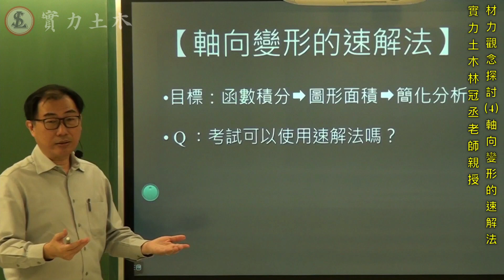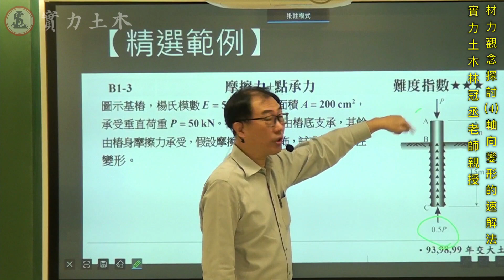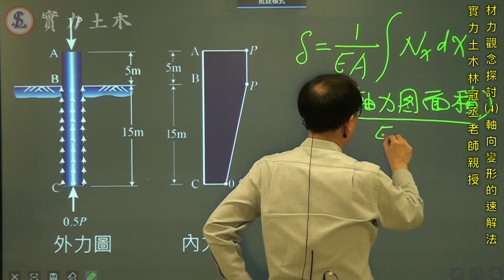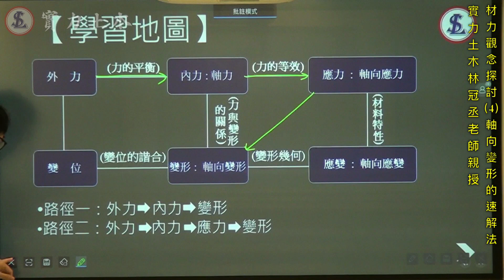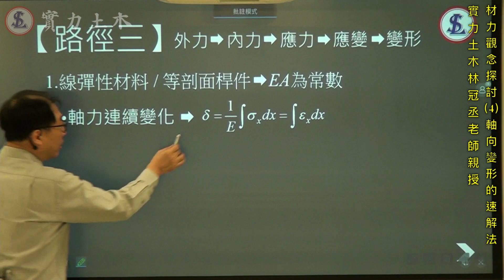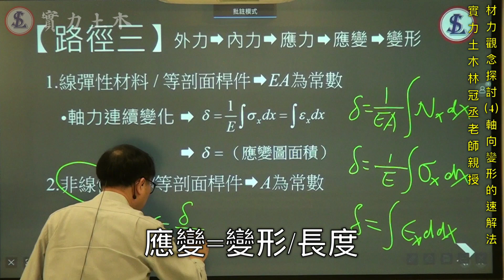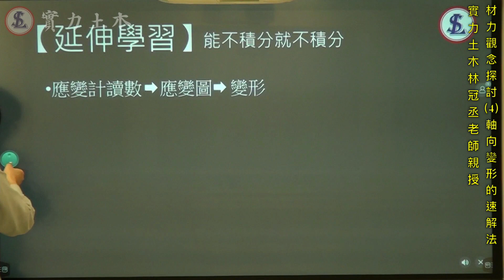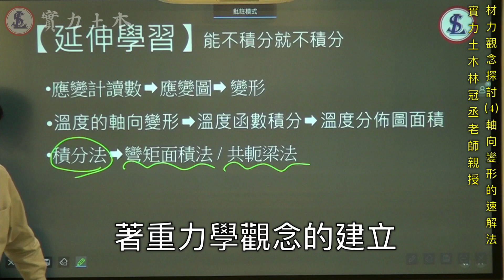【材料力學】 觀念探討 (4) 軸向變形的速解法 / 實力土木林冠丞老師​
「材料力學中有很多地方需要用到函數積分，但是請想想：一定要積分嗎？沒有更簡單的方法嗎？」